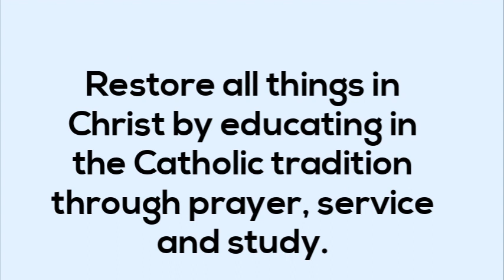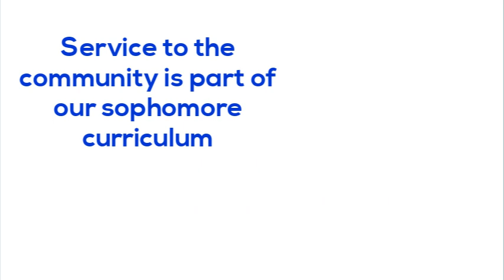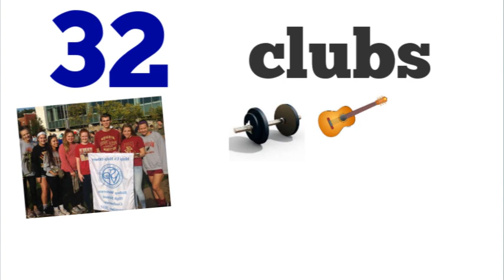Welcome to Bishop Watterson